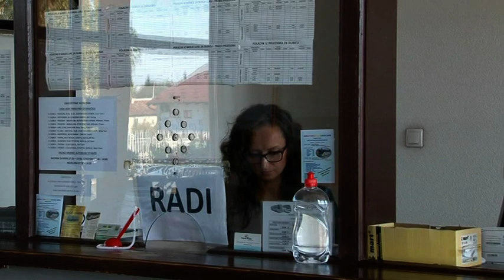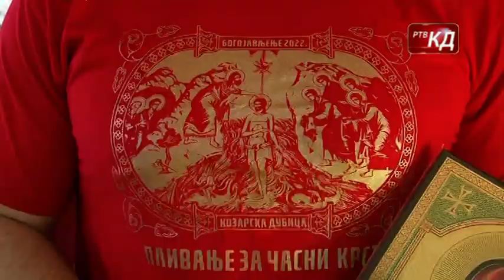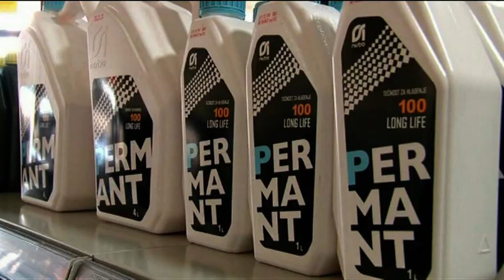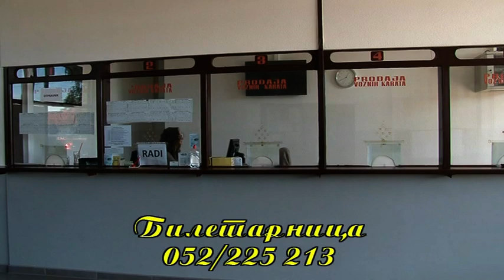Novosti RTV KD 19. 01. 2022.